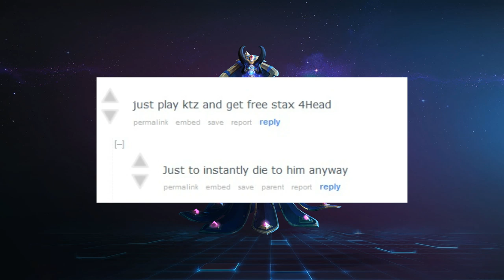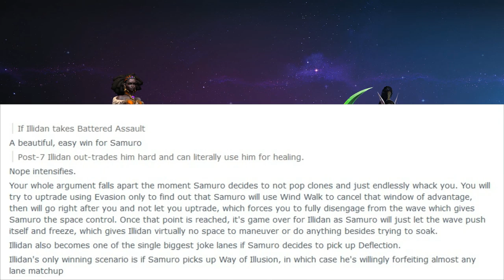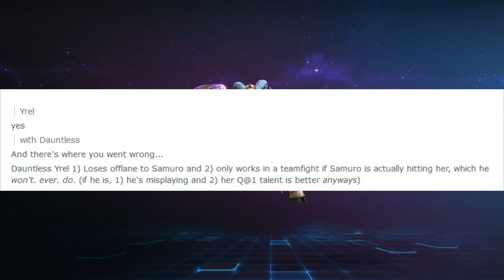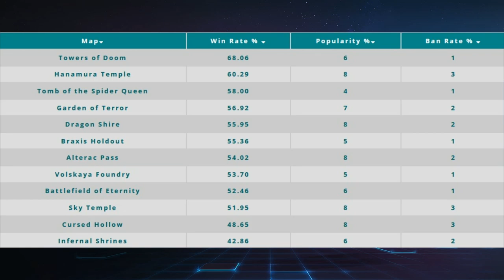HOW TO COUNTER SAMURO w/ Kyle Fergusson - Heroes of the Storm 2020 Guide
It's a little weird to make a goal out of making a hero sad, but that's the focus of the latest Kyle Fergusson guide on countering Samuro! He dives deep into the strategies and heroes you should consider when you're looking to shut down the character with the fifth highest win rate in Heroes of the Storm!